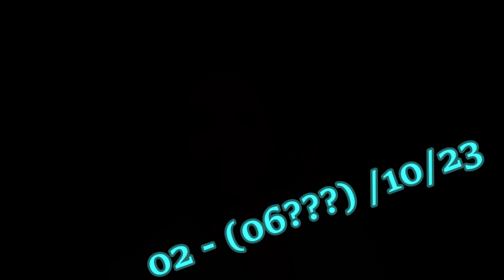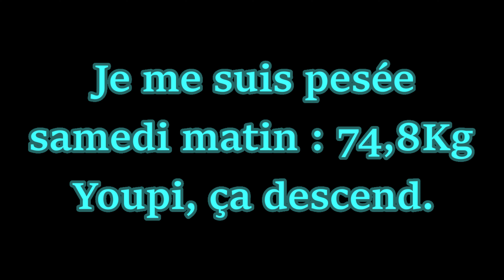VLOG #21 | KETO | En retard x3, je suis en retard! | Perte de poids | FOODVlog | VlogHebdo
Bonjour Youtube!

Les bonnes habitudes (de filmer) se sont envolées, mais celles du régimes cétogène reste.

Malgrés mes petits aléas je partage ce que j’ai réussi à filmer (moi, mais peu...) avec vous!

J’espère que cette vidéo vous plaira quand même...

Bises
Flo

J’utilise l’application WeWard .

Elle me récompense pour marcher. (pas de sponso)

Mon code de parrainage:
FLxH-eMP56

Tous les produits présents ou visibles dans ma vidéo sont payés de ma poche (ou de celle de mon mari, mais ça va, c’est pareil! ) :)

Equipement
Camera: Sony ZV-E10
Lentille: SEL 1018